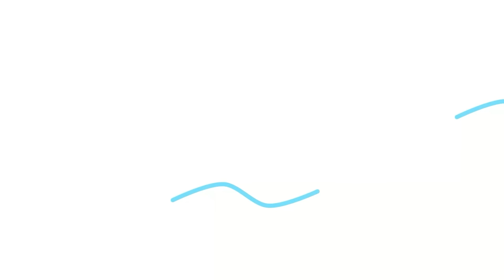Peppa Pig Becomes Spider-Man to Save the City from Zombies | Peppa Pig Funny Animation